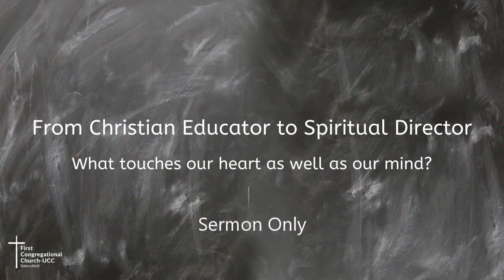Sermon Only - "What Touches Our Heart As Well As Our Mind?" - 10.10.2021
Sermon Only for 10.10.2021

Interim pastors see more individual congregations than most people do. So it is not surprising that we often see changes in the broader church that others don’t notice, and become aware of the impacts those changes have on individual congregations. Today I am going to talk about a change that impacted how faith was shaped and shared in many congregations.